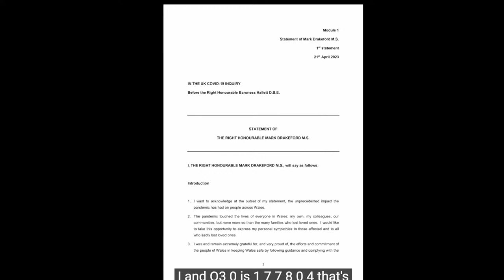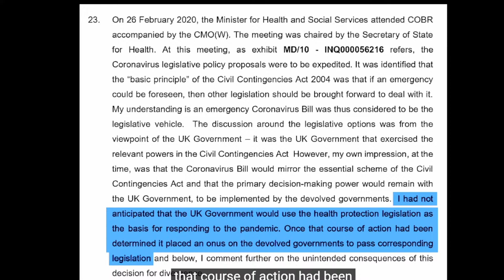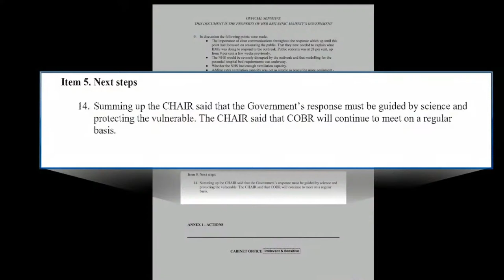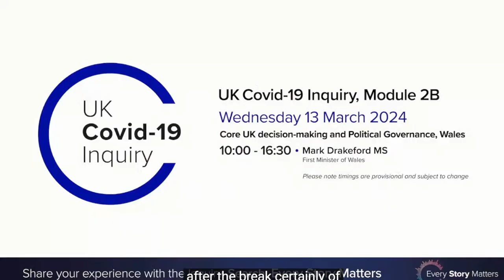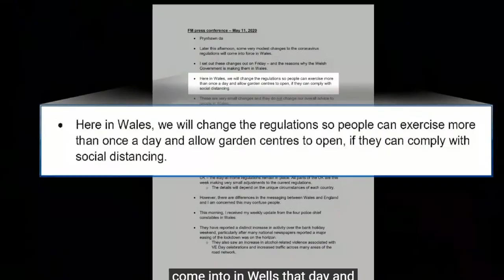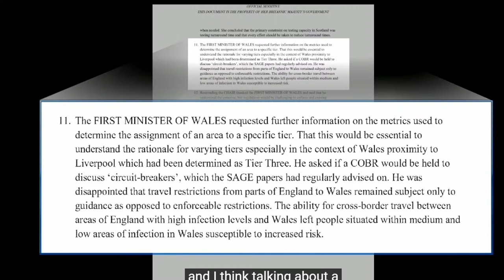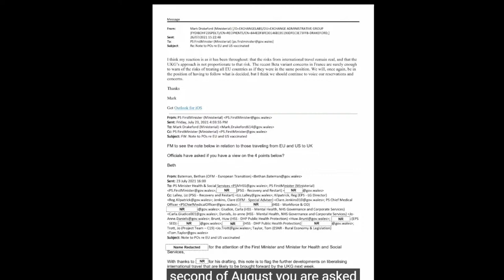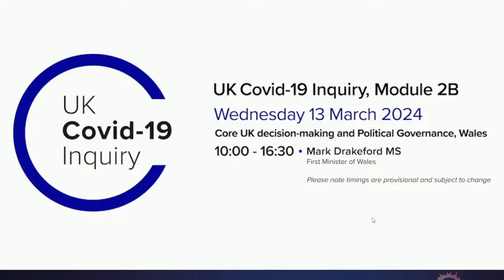LIVE: Covid-19 Inquiry - Mark Drakeford answers questions at the inquiry